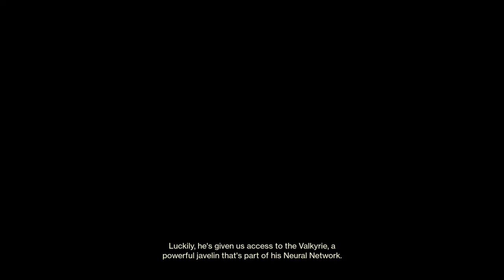Destny 2 livesream: LETS GET THIS BAKED DOUGH!!!!!